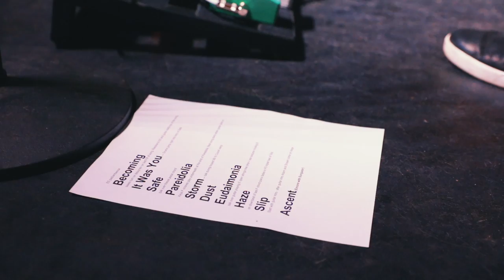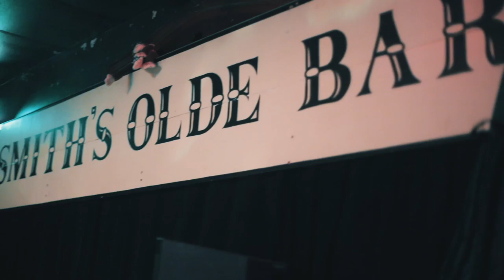HAZE Live in Norfolk | Shubh Saran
Recorded live at Charlie's American Cafe, Norfolk VA
Christian Li - keys
Joshua Bailey - drums
Angelo Spampinato - drums
Mark Minoogian - bass
Jared Yee - tenor saxophone
Brian Plautz - alto saxophone

Filmed by Elizabeth Maney
Recorded by Elizabeth Maney and James Bush

Huge thank you to Adam Neely and Shawn Crowder of Sungazer!